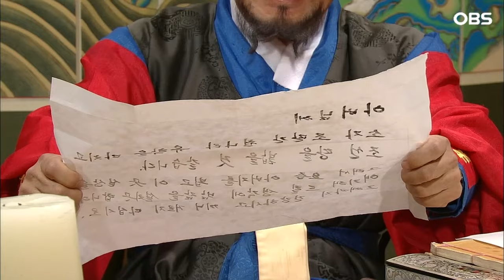[퓨전사극 시트콤 오포졸] EP 71-1 여자한테 맞고 사또에게 또 맞아 억울한 도련님?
오포졸
당초 지금의 장교급인 포교였으나 왕 앞에서 허풍을 치다가
포졸로 강등된 오포졸 (오지명)의 마지막 시트콤.ㅣ2008년 방영